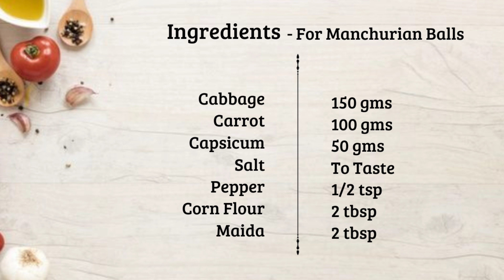Veg Manchurian Recipe in Tamil | வெஜ் மஞ்சூரியன் | Veg Manchurian gravy Recipe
Veg Manchurian Recipe in Tamil | வெஜ் மஞ்சூரியன் | Manchurian at Home  @momsfavouritetimes

Veg Manchurian is a widely popular Indo-Chinese dish across India. This dish is made of deep fried mixed vegetable dumplings tossed in Chinese sauces. ... It can be enjoyed as a snack/appetizer or can be served on the side of noodle/ fried rice dishes like Veg Hakka Noodles or Veg Fried Rice. This video is our take on the popular Veg manchurian. Ingredients for the dish are listed below.

Ingredients - For Manchurian Balls

Cabbage - 150 gms
Carrot - 100 gms
Capsicum - 50 gms

Green Chilli - 1/2 tsp
Capsicum - 20 gms

TAMIL

தேவையான பொருட்கள் - மஞ்சூரியன் உருண்டைகளுக்கு

முட்டைக்கோஸ் - 150 கிராம்
கேரட் - 100 கிராம்
கேப்சிகம் - 50 கிராம்
உப்பு - சுவைக்க
மிளகு - 1/2 டீஸ்பூன்
சோள மாவு - 2 மேஜை கரண்டி
மைதா - 2 மேஜை கரண்டி

தேவையான பொருட்கள் - சாஸுக்கு

இஞ்சி/பூண்டு - 1 டீஸ்பூன்
பச்சை மிளகாய் - 1/2 டீஸ்பூன்
கேப்சிகம் - 20 கிராம்
தக்காளி கெட்ச்அப் - 2 மேஜை கரண்டி
சோயா சாஸ் - 1 மேஜை கரண்டி
பச்சை மிளகாய் சாஸ் - 1 டீஸ்பூன்

HINDI

सामग्री - मंचूरियन बॉल्स के लिए

पत्ता गोभी - 150 ग्राम
गाजर - 100 ग्राम
शिमला मिर्च - 50 ग्राम
नमक स्वाद अनुसार
काली मिर्च - 1/2 छोटा चम्मच
मक्के का आटा - 2 बड़े चम्मच
मैदा - 2 बड़े चम्मच

सामग्री - सॉस के लिए

अदरक/लहसुन - 1 चम्मच
हरी मिर्च - 1/2 छोटी चम्मच
शिमला मिर्च - 20 ग्राम
टमाटर केचप - 2 बड़े चम्मच
सोया सॉस - 1 बड़ा चम्मच
हरी मिर्च सॉस - 1 चम्मच

Veg Manchurian Recipe / Vegetable Manchurian Recipe / Veg Manchurian in tamil / Cabbage Manchurian Recipe / Vegetable Dry Manchurian Recipe / Homemade Manchurian Recipe in tamil /Homestyle Veg Manchurian Recipe in Tamil / வெஜ் மஞ்சூரியன் / வீட்டு முறை வெஜ் மஞ்சூரியன்